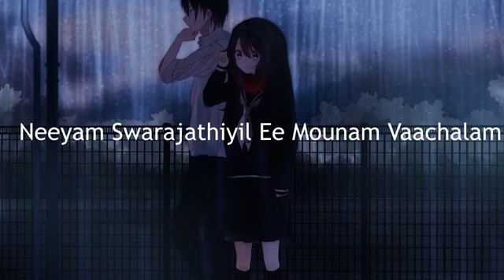Pavizha Mazha... song lyrics | Athiran | vivek |K S Harisankar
lyrics:vinayak sasikumar

sung by:ks Harisankar